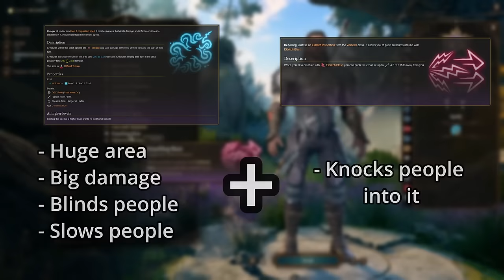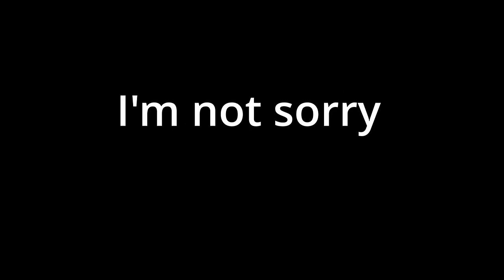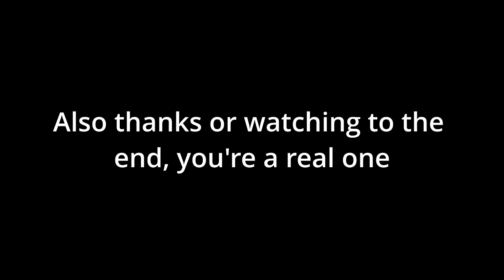Can a LONEWOLF Warlock Eldritch Blast Their Way Through Act 1? - Baldur's Gate 3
Watch as I weaponize insanity against the enemies of Baldur's Gate 3 as a lonewolf Great Old Ones Warlock. Eldritch blast is a fun spell.